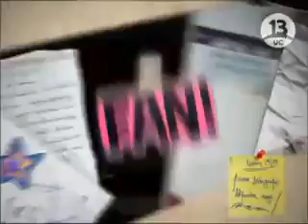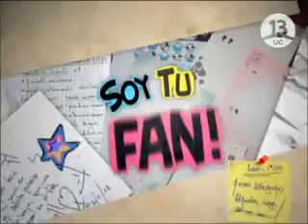soy tu fan Luciana Echeverría AR parte 2